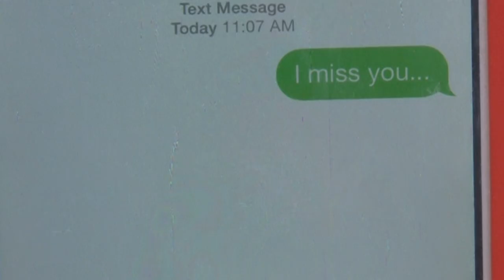MMJ 3153 Music Video Parody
Parody video made by MMJ 3153 students at Oklahoma State University. Made by Ben Nicholas, Monika Juodeskaite, Jasmine Adams, Katie Calder and Stephen Lamar.